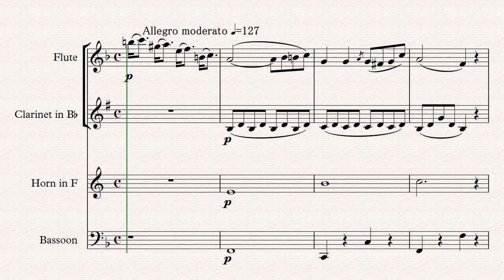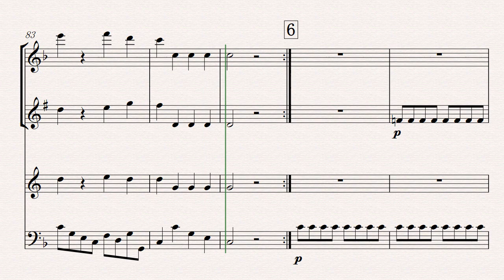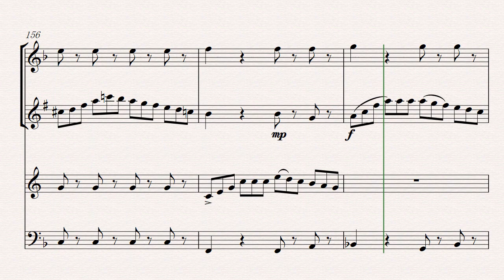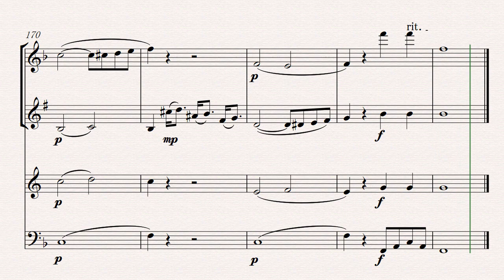Quartets For Winds No.1 : ROSSINI ( NOTE PERFORMER 3 & Sibelius8 )